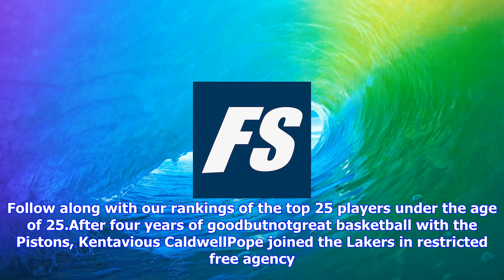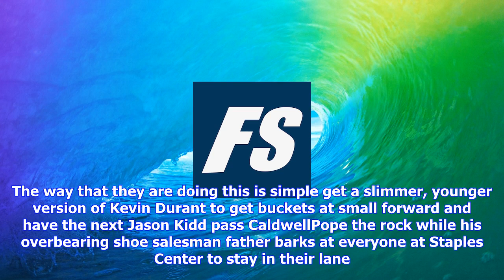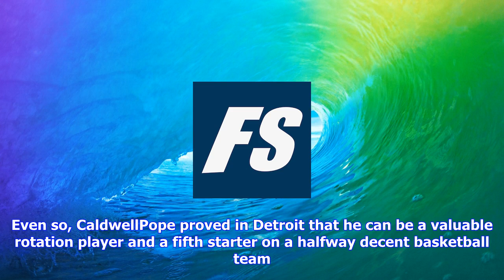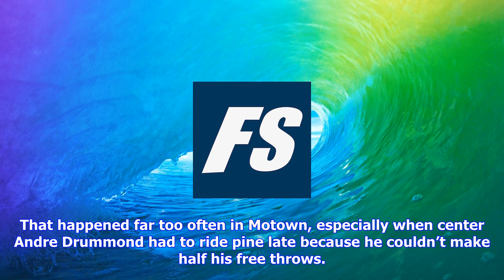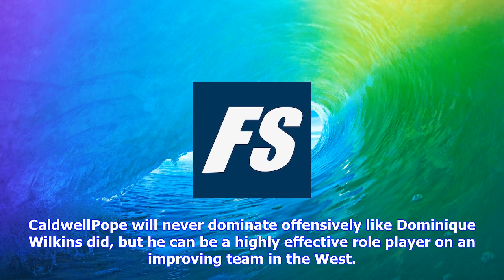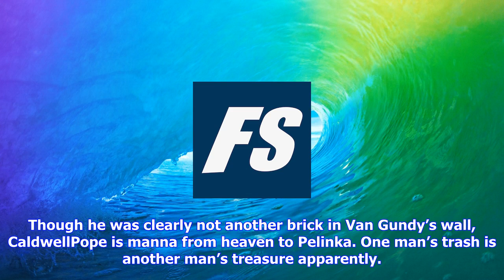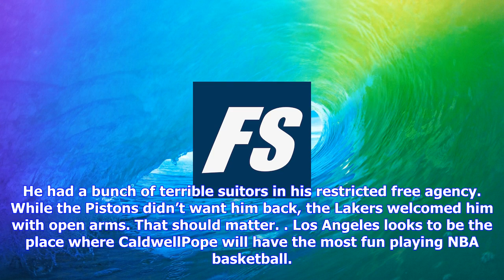Breaking News | 25-under-25: kentavious caldwell-pope at no. 23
25-under-25: kentavious caldwell-pope at no. 23
25-under-25: kentavious caldwell-pope at no. 23

The Step Back is rolling out its 25under25 list over the next two days. Follow along with our rankin...